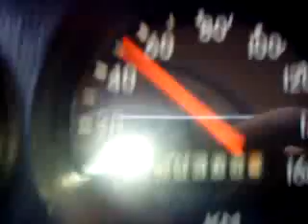Moskviče 412 / Москвичe 412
Setkání automobilů Moskvič 412, Совещание автомобиля Москвич-412